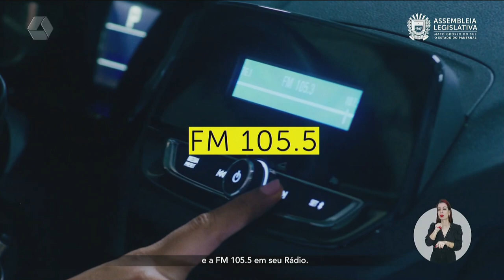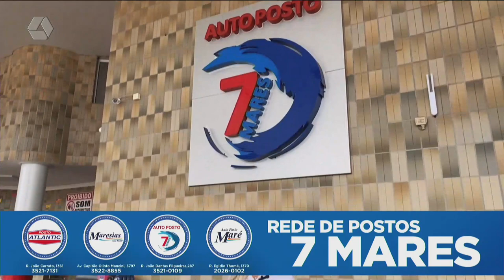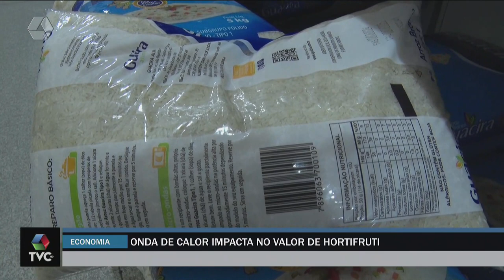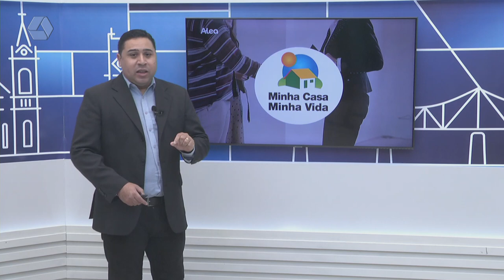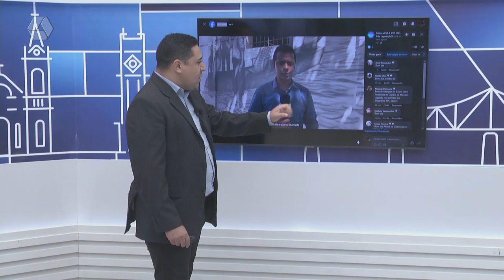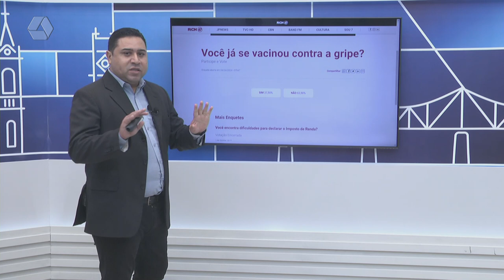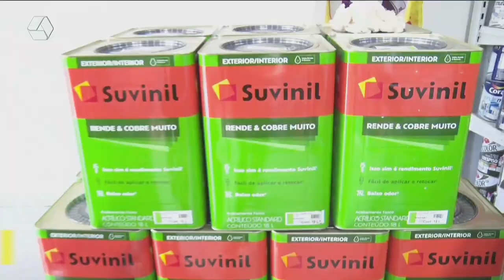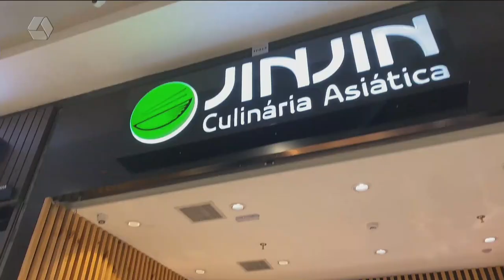TVC AGORA 05/04/2024